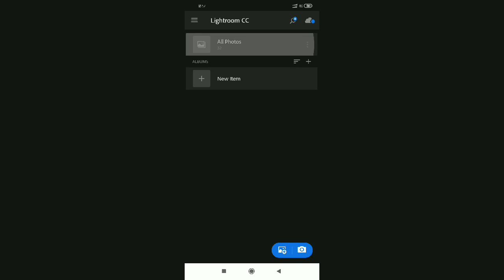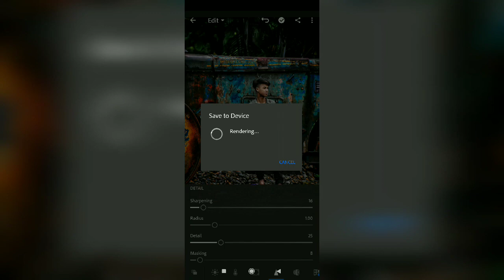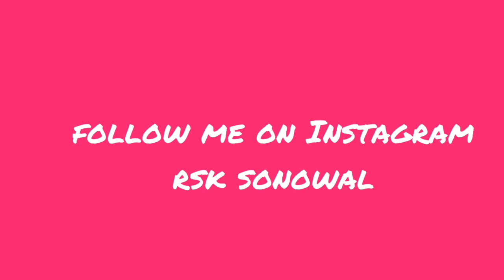Lightroom editing(rsk sonowal)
Id - r s k sonowal